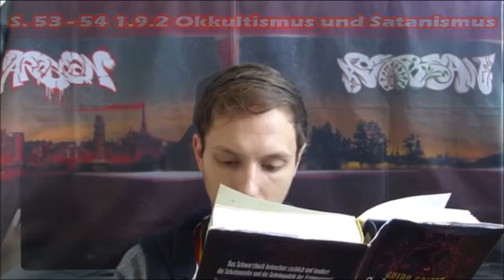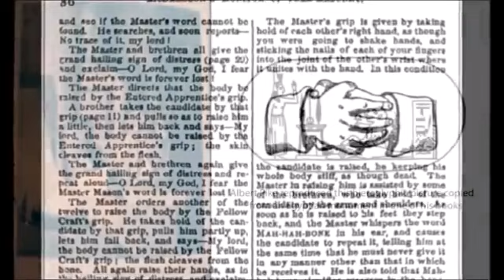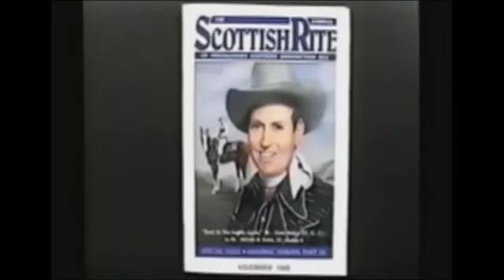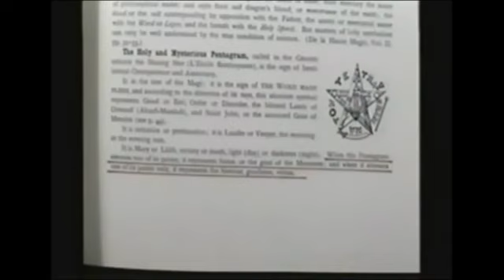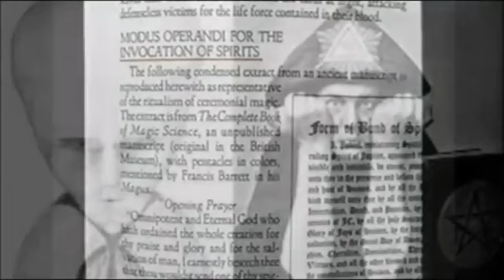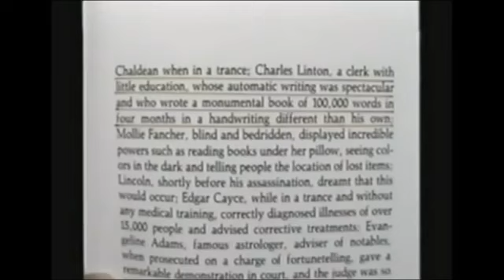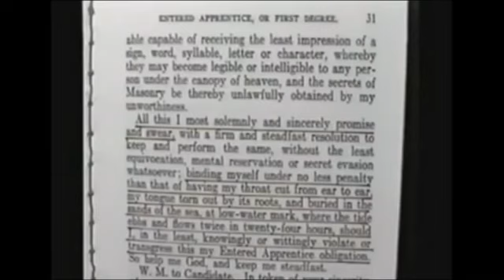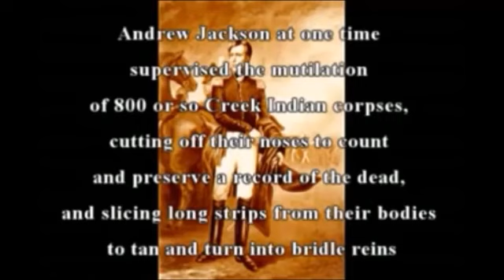AUFWACHEN 12: DIE OKKULTE ELITE T6 SATANISMUS IN DER FREIMAUREREI